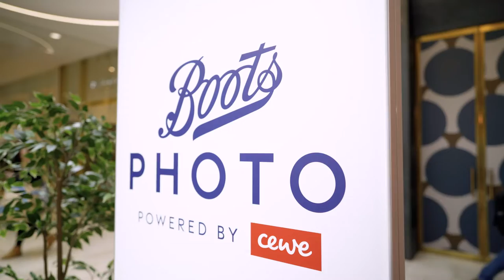CEWE Celebrates the 75 Millionth CEWE PHOTOBOOK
When innovation met emotion in 2005 and the first CEWE PHOTOBOOK was produced, its journey to becoming one of the most successful photo products was still yet to be known. Now, the CEWE PHOTOBOOK is considered the best-selling photo book in Europe. In London, CEWE, together with UK and Ireland trade partner Boots and celebrity photographer Christie Goodwin, has officially handed over the 75 millionth copy to customer Lizzie Ross.